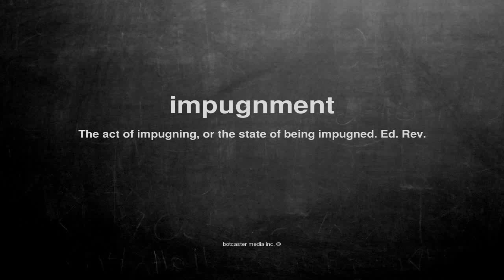What does impugnment mean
What does impugnment mean in English?